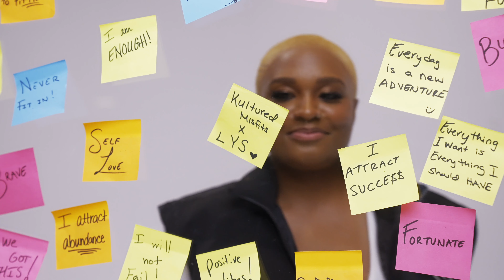"LOVE LETTERS" CAPSULE | KULTURED MISFITS X LYS BEAUTY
“LOVE LETTERS” BY KULTURED MISFITS X LYS BEAUTY TELLS THE STORY OF SELF-LOVE THROUGH WRITTEN MESSAGES USED AS WORDS OF INSPIRATION ADDRESSED TO YOURSELF.

BOTH KULTURED MISFITS AND LYS BEAUTY STAND ON THEIR
RESPECTIVE BRAND MANTRAS THAT ARE ENGULFED IN SELF-LOVE, SELF ENCOURAGEMENT AND THE POWER OF BEING WHO YOU ARE AT ALL TIMES.

 'Love Letters' collection—a tribute to self-love and empowerment—where each piece is infused with words of inspiration. Explore how these visionary entrepreneurs have beautifully merged their brand mantras ('Love Your Self' and 'We Were Never Meant to Fit In') into collections that redefine beauty standards and celebrate individuality.